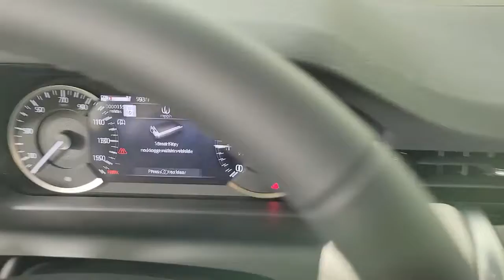2023 Land Rover Discovery Sport Orlando, Winter park, Clermont, Merritt Island, Tampa, FL PH920792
Byron Blue Metallic New 2023 Land Rover Discovery Sport available in Orlando, Florida at Jaguar Orlando. Servicing the Winter park, Clermont, Merritt Island, Tampa, FL area.
2023 Land Rover Discovery Sport S - Stock#: PH920792 - VIN#: SALCJ2FX2PH920792

Jaguar Orlando
4249 Millenia Blvd